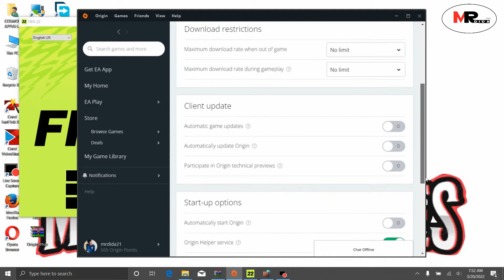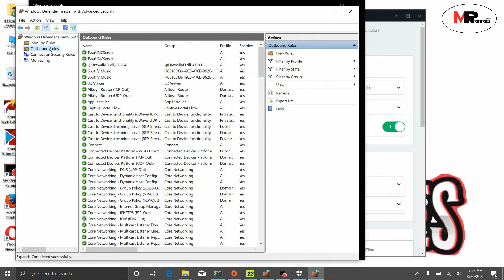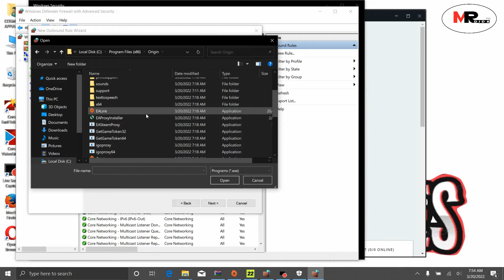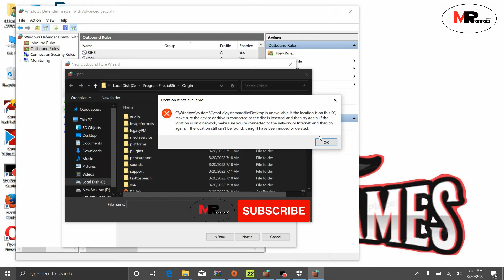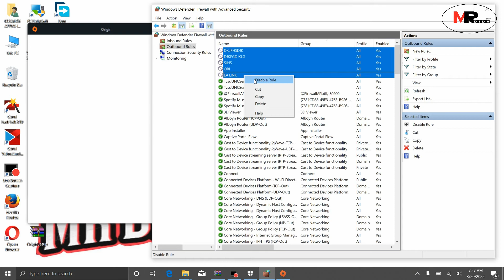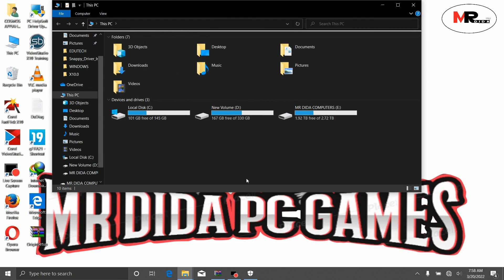How Put Origin offline as Shared account user